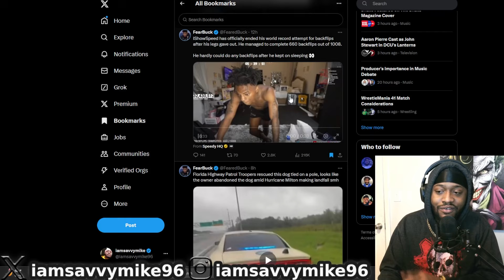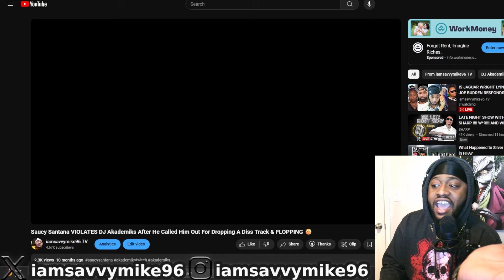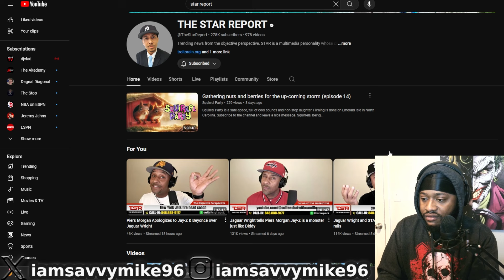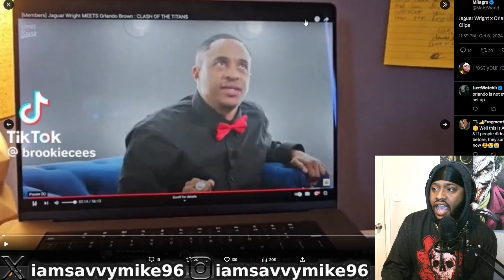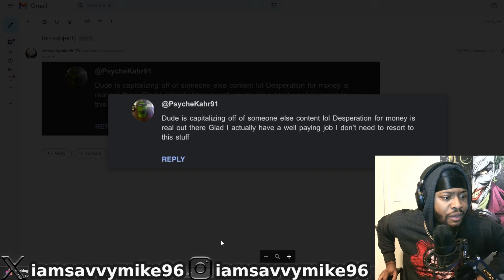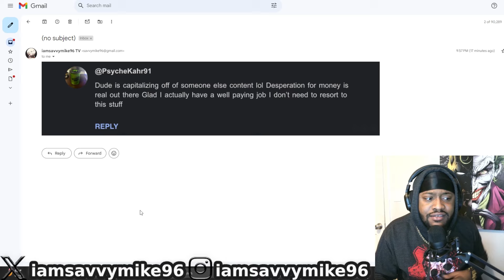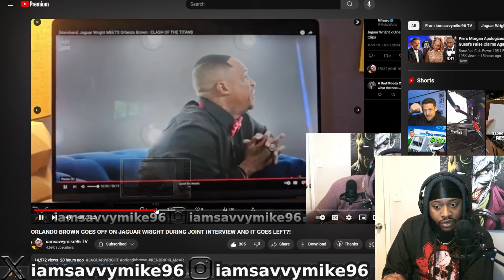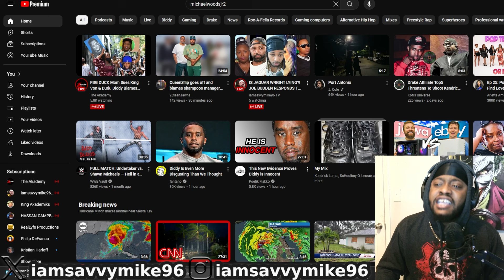CRASHOUT ACTIVATED! SAVVYMIKE GOES OFF ON @RealLyfeProductions FOR THREATENING TO GIVE HIM A STRIKE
X : ​⁠@IAMSAVVYMIKE96